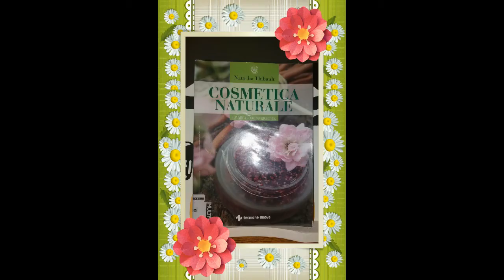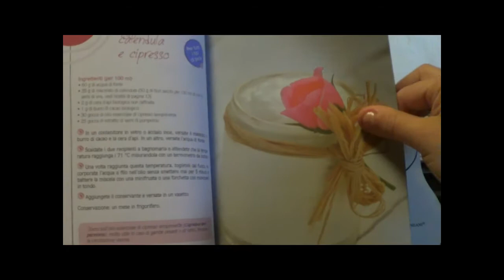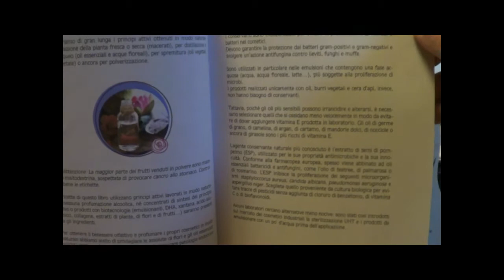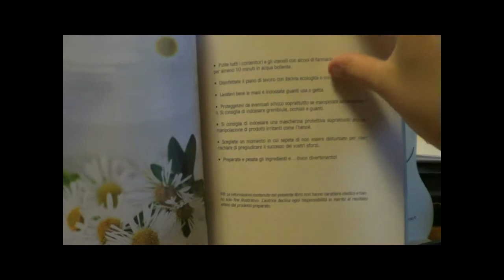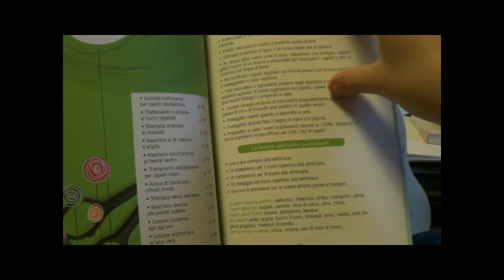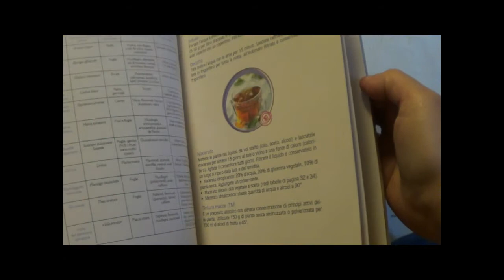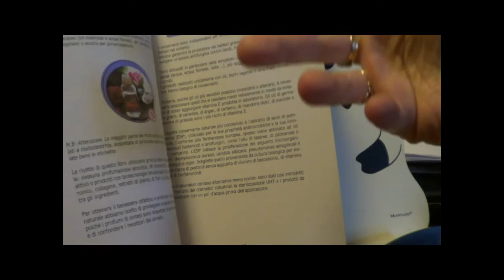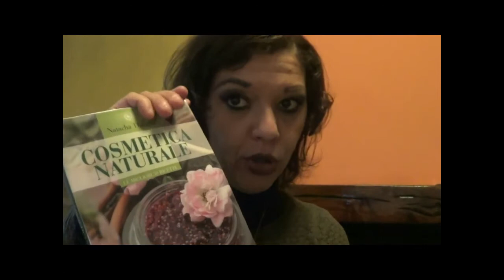Video Book Review : COSMETICA NATURALE - Natacha Thibault